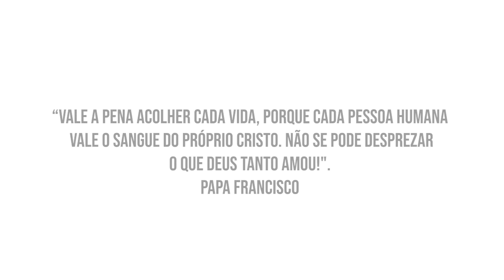Bendito o Fruto do Vosso Ventre - Dia Nacional pela Vida